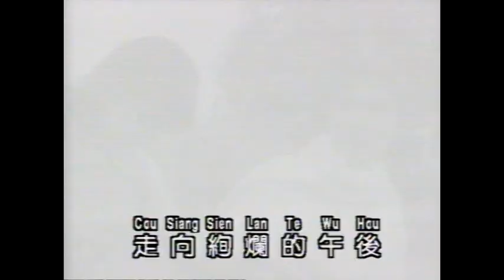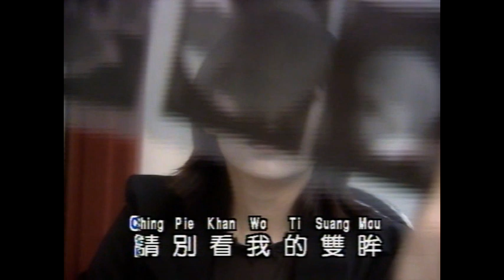康乔 最后一次携手